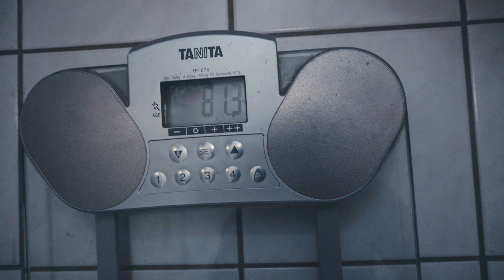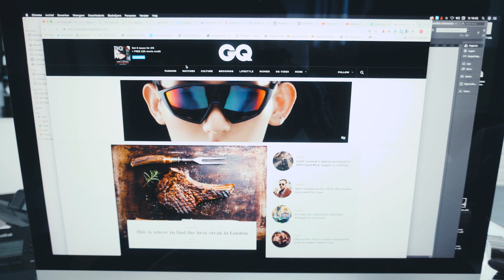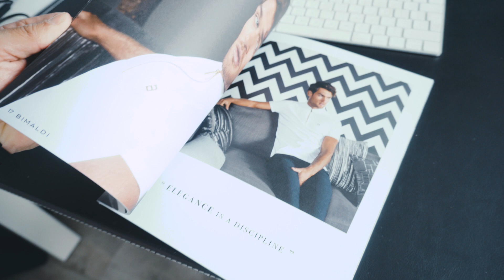EP.21 FAT TO SHRED - A MAN OF FLEXIBILITY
In this video, I show you new camera gear, what I eat, and how to make meals for the whole family while still adhering to your macros

(Code: RICO10)
►Sign up for free on the prelaunch list and get notified when Royal Bodies - Natural Bodybuilding & Fitness will be online!

Natural Bodybuider Rico van Huizen is bringing you inside the life of a natural bodybuilder. Different subjects will be introduced: Nutrition, Training and Lifestyle.